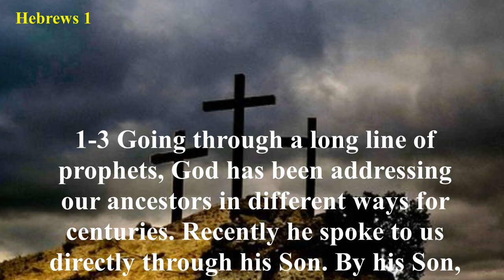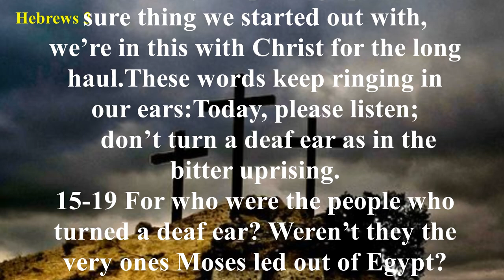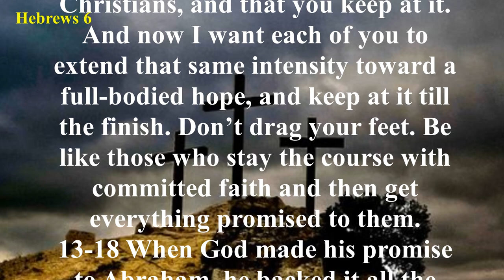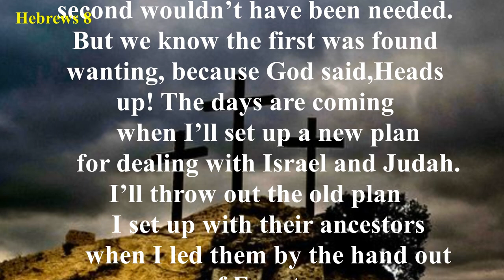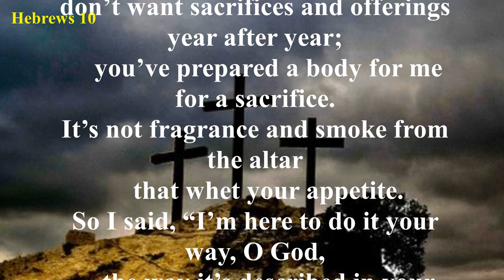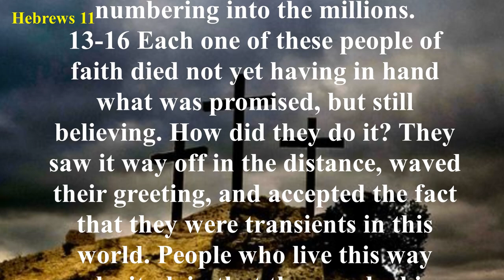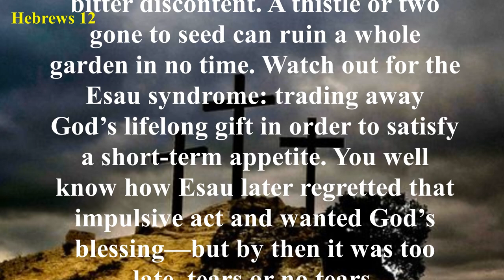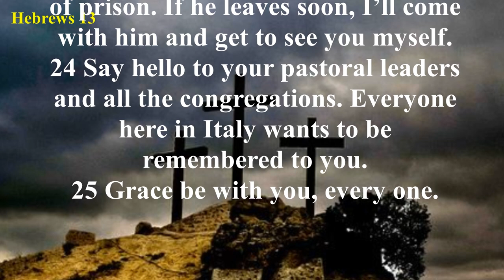Hebrews- The Message (MSG) - Audio Bible with Text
The Book of Hebrews addresses three separate groups: believers in Christ, unbelievers who had knowledge of and an intellectual acceptance of the facts of Christ, and unbelievers who were attracted to Christ, but who rejected Him ultimately. It’s important to understand which group is being addressed in which passage. To fail to do so can cause us to draw conclusions inconsistent with the rest of Scripture.
The writer of Hebrews continually makes mention of the superiority of Christ in both His personage and in His ministering work. In the writings of the Old Testament, we understand the rituals and ceremonies of Judaism symbolically pointed to the coming of Messiah. In other words, the rites of Judaism were but shadows of things to come. Hebrews tells us that Christ Jesus is better than anything mere religion has to offer. All the pomp and circumstance of religion pales in comparison to the person, work, and ministry of Christ Jesus. It is the superiority of our Lord Jesus, then, that remains the theme of this eloquently written letter.